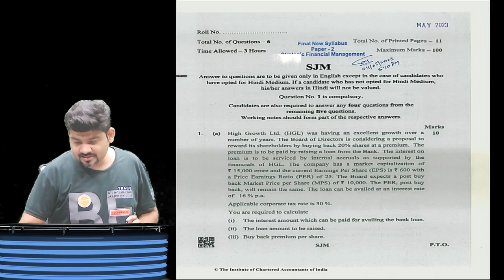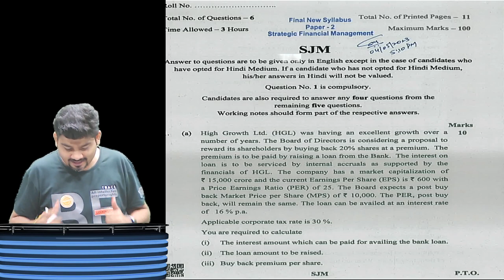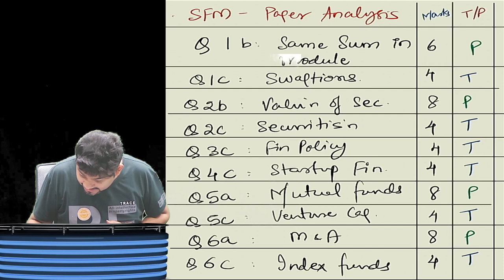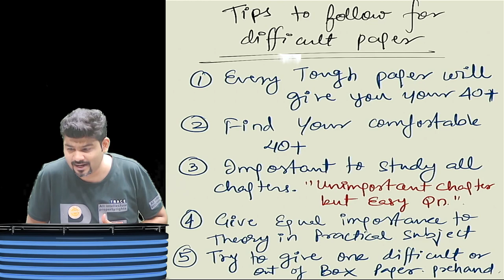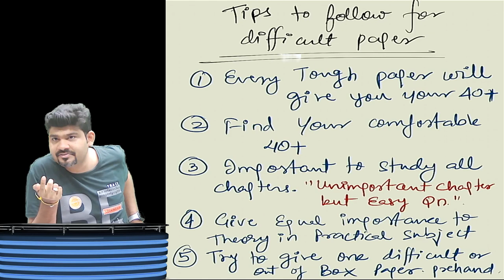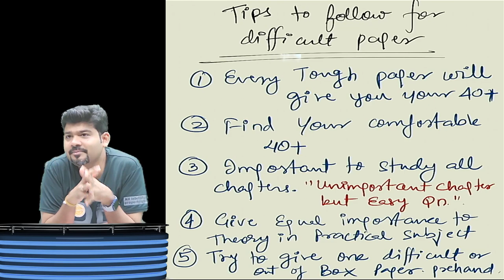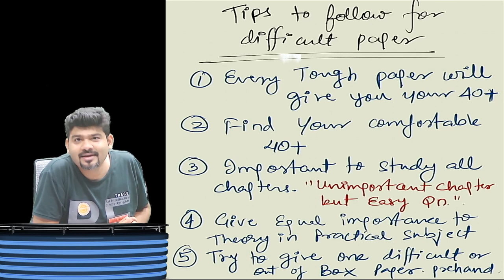SHUD EXAM PAPERS BE EASY ? How to TACKLE DIFFICULT PAPERS ?